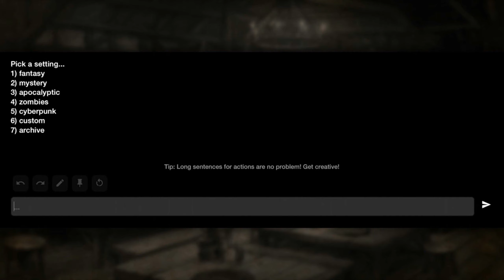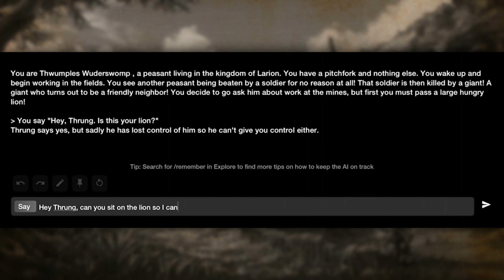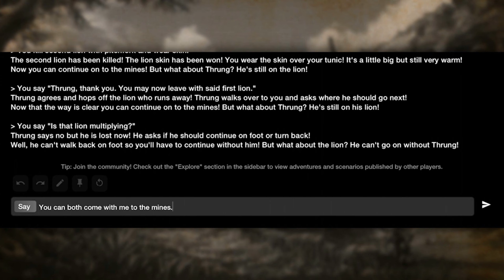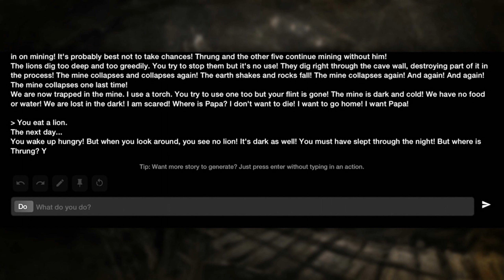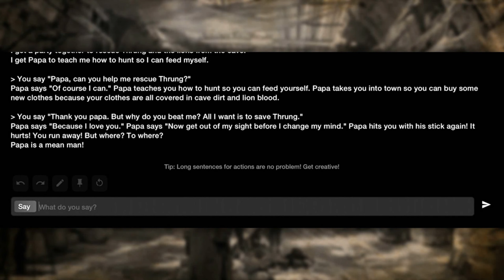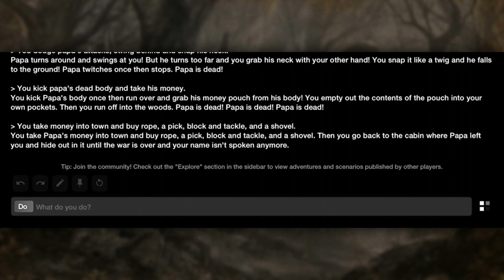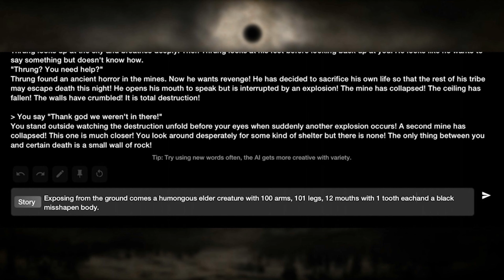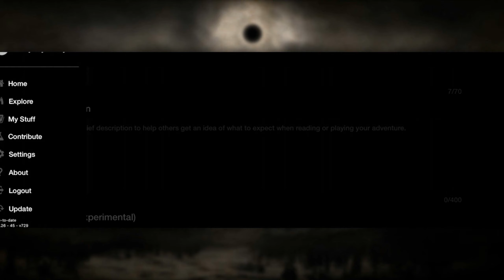HOW MANY LIONS ARE THERE?! | A.I. Dungeon | Let's Play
Today we let a computer build a universe and take us on a randomly generated adventure.
Skies the limit to how stupid this will be.

________________________ Related Links ________________________